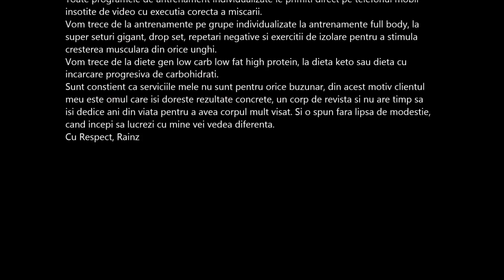Nu ai pofta de Mancare? Salata cu Proteine - cum se face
Pachete Nu ai pofta de Mancare? Iti lipseste pofta cu desavarsire? Este suficient sa te uiti la mine cum mananc :))) Salata proteica...gatesc una si pentru voi 😍
Pentru orice intrebari mesaj la (raspund in 24h)
⛔ Ofer CONSULTANTA COMPLETA ONLINE pentru TRANSFORMARE CORPORALA RADICALA (Dieta/Antrenament/Suplimente/Monitorizare zilnica) iar PROGRAMELE mele sunt contra cost (67euro pe luna daca platesti in avans pe 3 luni sau 125euro pe luna daca platesti lunar). Da-mi un mesaj pe Whatsapp la 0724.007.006 si putem incepe sa lucram impreuna chiar astazi.